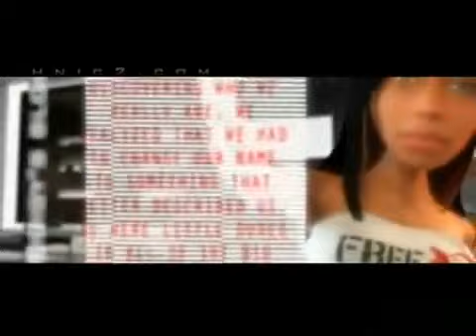Prodigy Illuminati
album "H.N.I.C. Pt. 2"